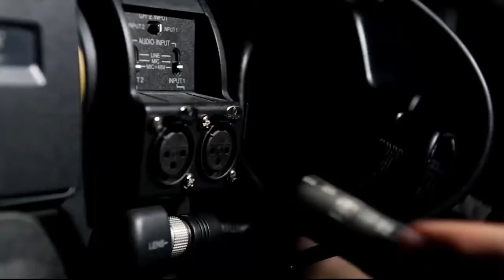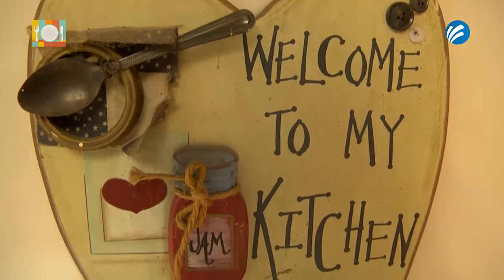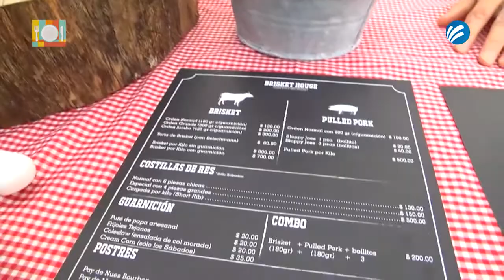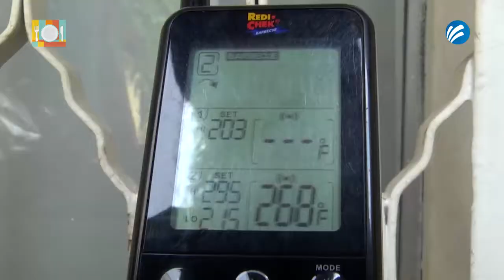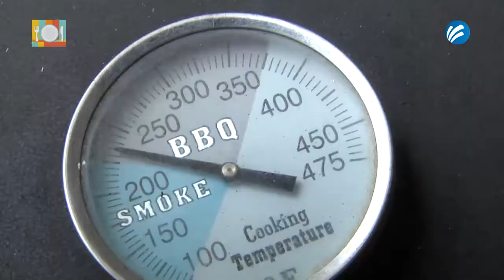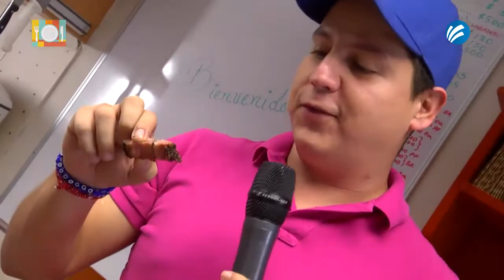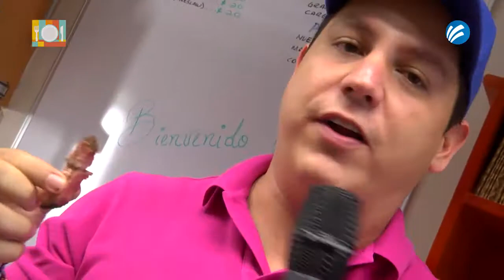COMELONES TV "Brisket House"